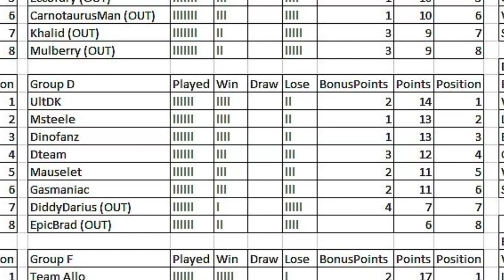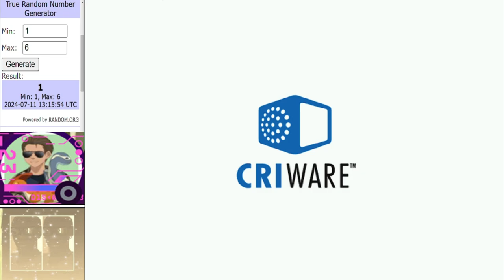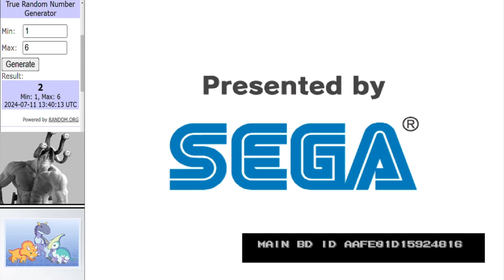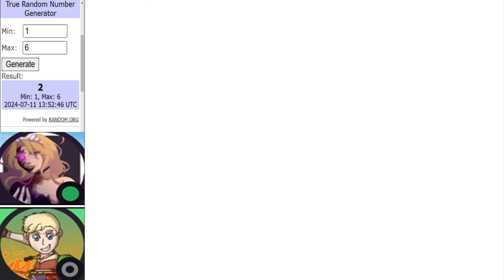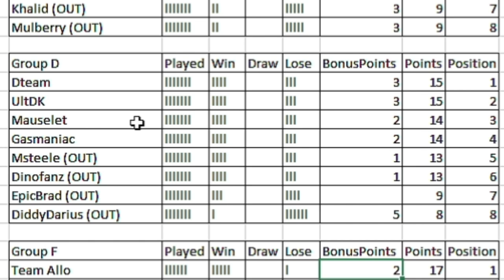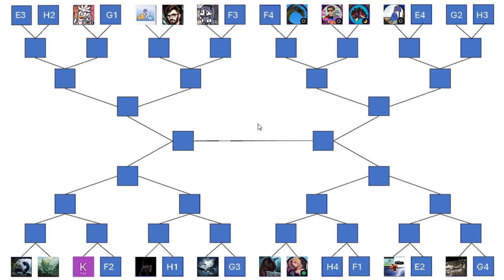Dinosaur King Arcade Tournament | WCVI Group Stage | Group D Round 7 古代王者恐竜キング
Matches in this video:
UltDK vs EpicBrad
Gasmaniac vs DiddyDarius
Msteele vs Dteam
Main Event:
Mauselet vs Dinofanz